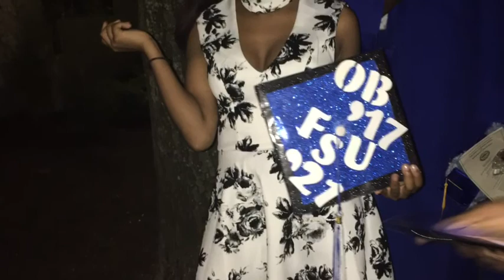[Vlog #4] GRADUATION WEEKEND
After 2 long years of middle school and 4 even longer years of high school (in the same school), this past Friday I FINALLY GRADUATED!